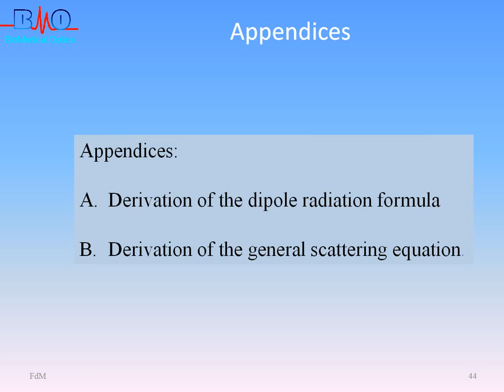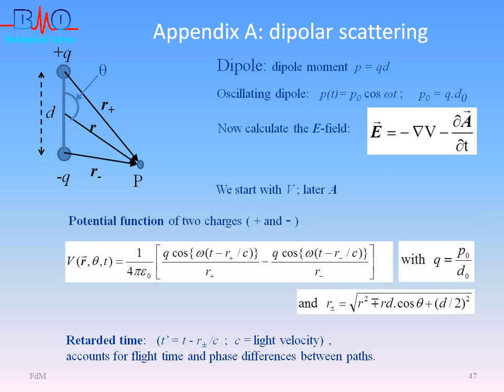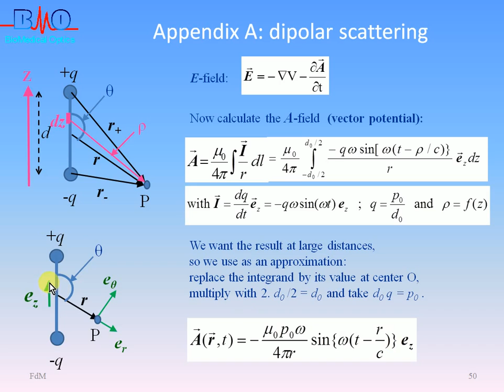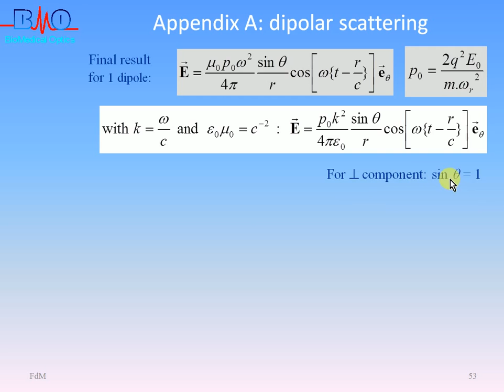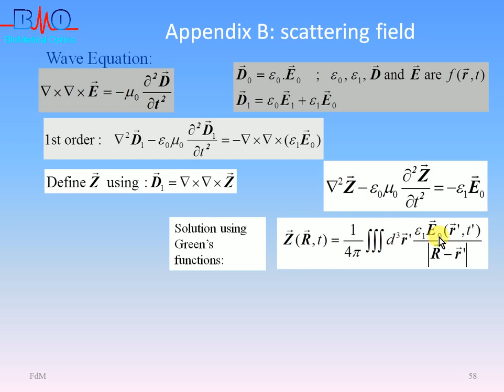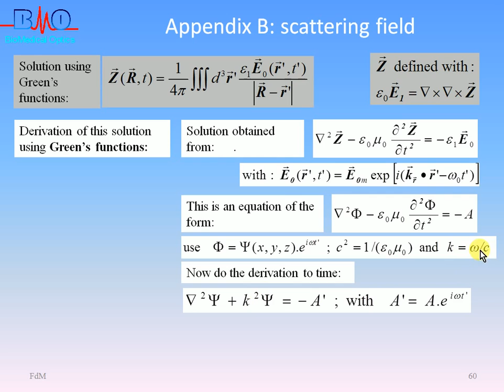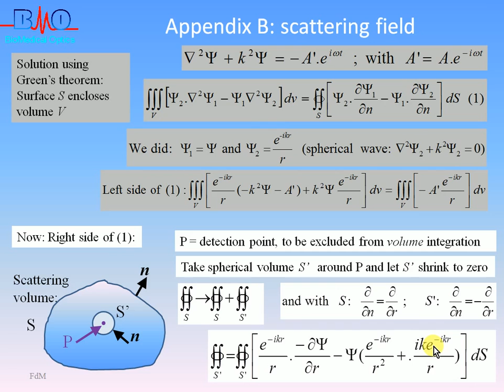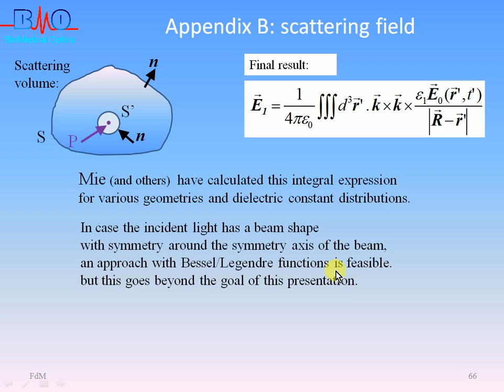Light scattering by particles, part II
Scattering theories and models, derivations, dipolar and general scattering theory